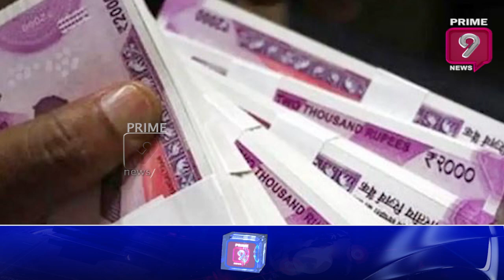విద్యార్థులకు లక్ష్మీ కటాక్షం.. | BIHAR STUDENTS | Prime9 News